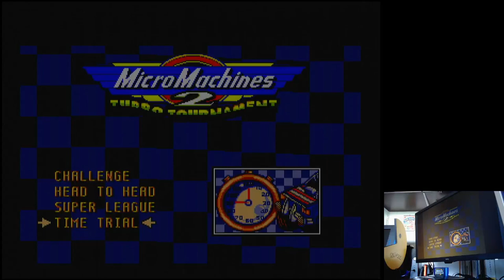Micro Machines 2: Turbo Tournament Step On It Time Trial 1 Lap Mega Drive Genesis hardware (PAL)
Step On It | Time Trial 1 Lap